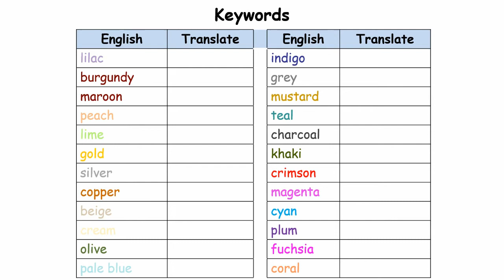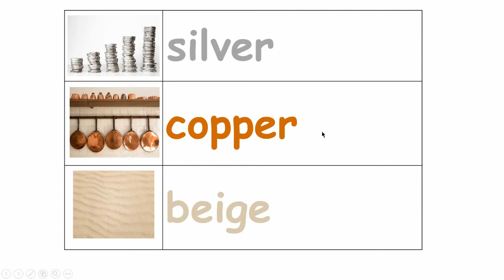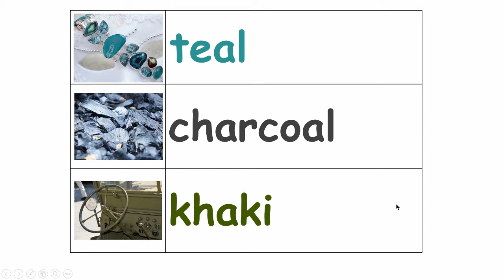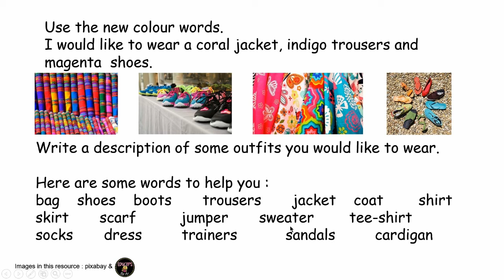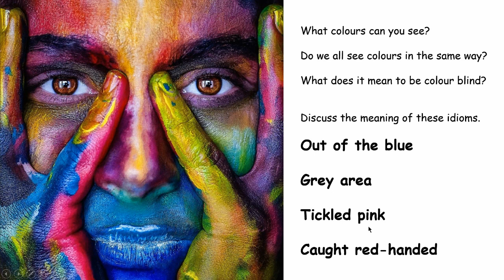More Colours : learn new vocabulary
Practice the vocabulary linked to a resource on the EAL Glow tile.
Find the resource in Primary second-level language  & BGE Art in the Secondary section.